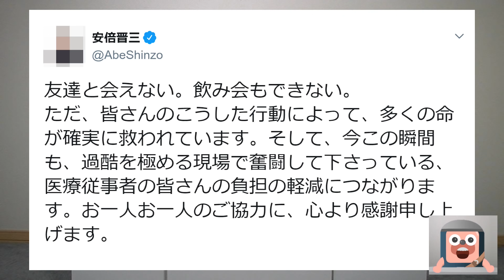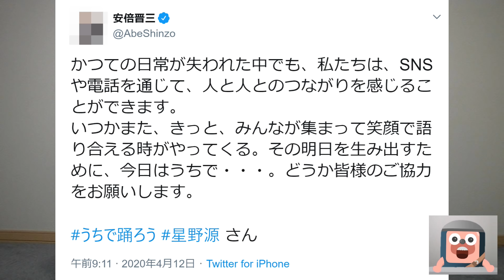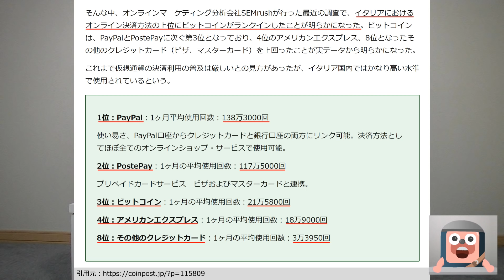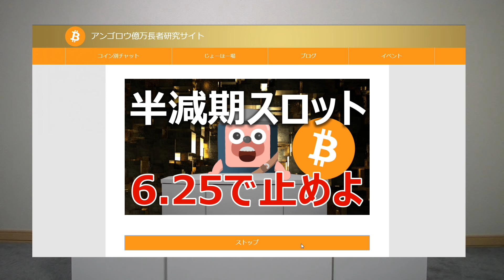外出自粛でビットコインが爆上げ？オンライン決済世界一にする方法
ドル円が爆上げ。円安がビットコインの価格に与える影響を説明するよ

ビットコインは武漢の新型コロナウイルスで爆上げするかズバリ言うよ

ビットコインのラストデイは起きない理由。クジラウォッチングを公開するよ

ビットコインの爆上げ前兆か？CMEのオプション取引が好調なスタート

イギリスのEU離脱でビットコインが爆上げするかを大胆予想します